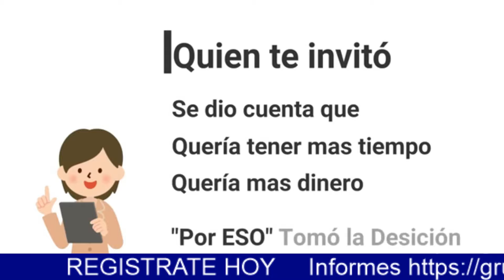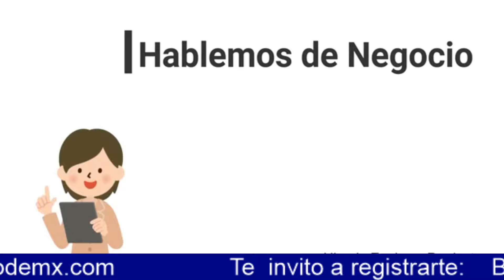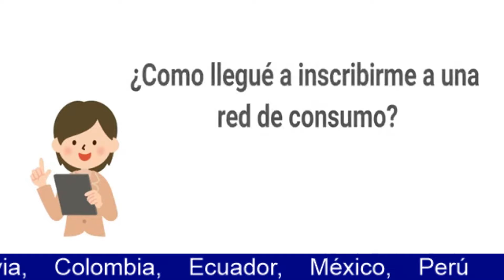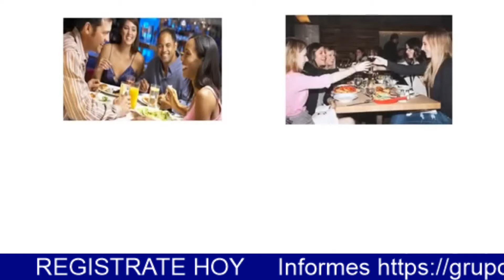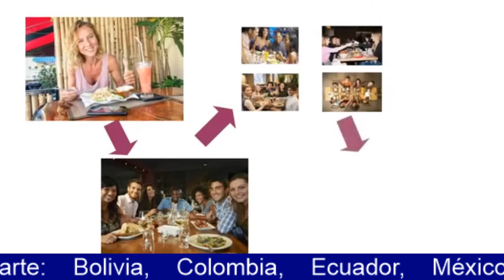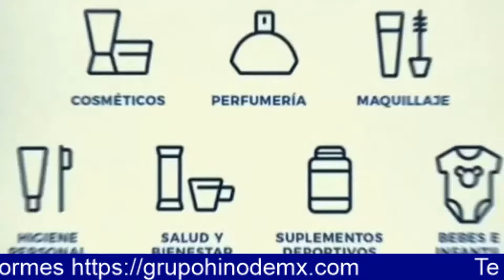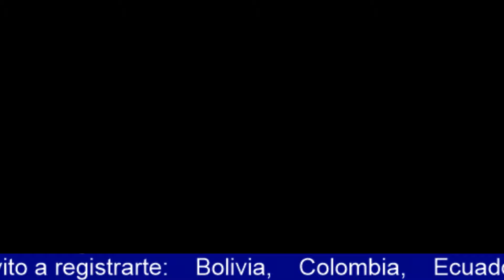Responsable expansión en México Grupo Hinode Venta directa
Grupo Hinode Brasil lanzamiento en México con productos cosméticos, perfumería Únete Ahora iniciamos en octubre 2019 toma ventaja registrándote hoy

⭕ SOLO para suscriptores: Descarga PLAN de NEGOCIO que cambiará tu vida